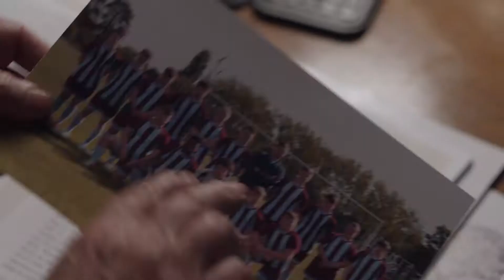Vera Season 9 E1 PREVIEW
DCI Vera Stanhope investigates the murder of a trainee forensic psychologist found dead on a Northumberland landfill site